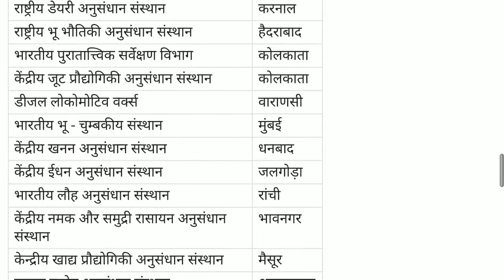भारत के प्रमुख शोध संस्थान (India's leading research institute List in Hindi)